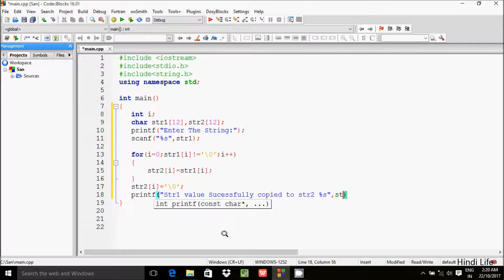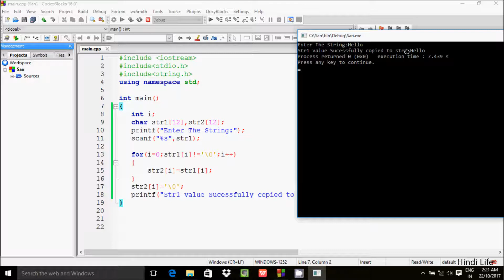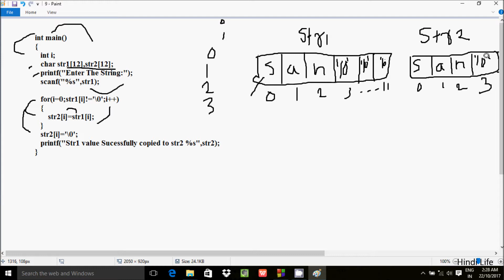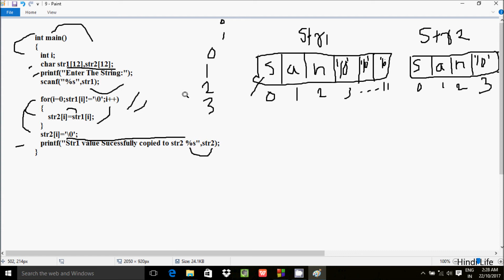C Program To copy a string into another string without using strcpy function Explained in Hindi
string copy in c without using strcpy using pointers
string copy in c using pointers
c program to copy one string to another using strcpy
c program to copy one string to another using functions
c program to copy one string to another without using string functions
c program to concatenate two strings
strcpy c example